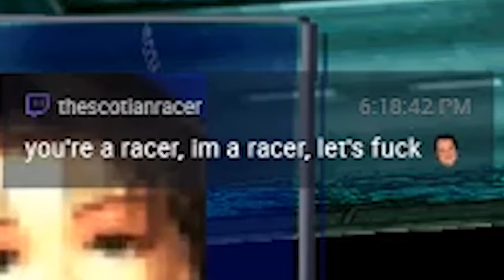Racing Lagoon - I Want To Eat Here (Stream Highlight)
Seriously. Wouldn't you? This place looks amazing. As long as the food doesn't suck.